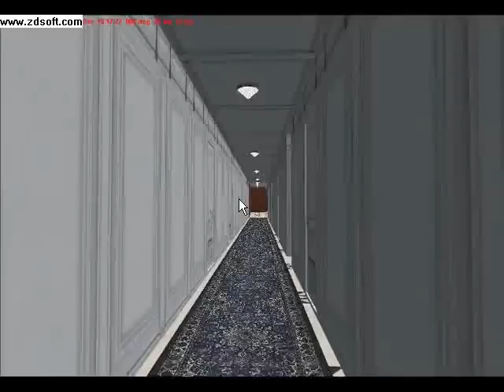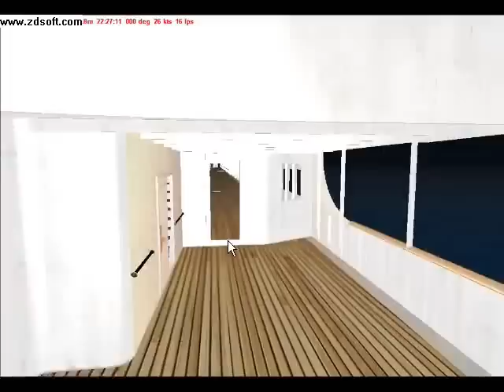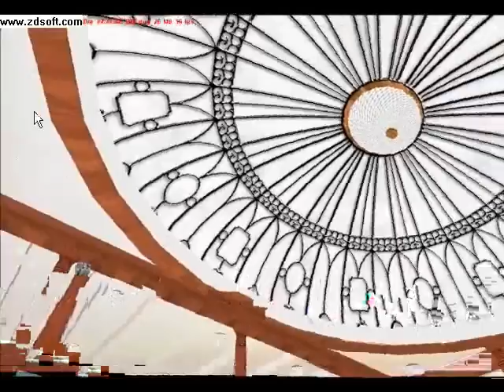Back Street Boys - As Long As You Love Me (TITANIC)